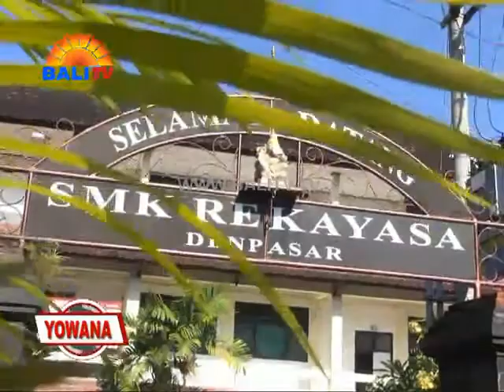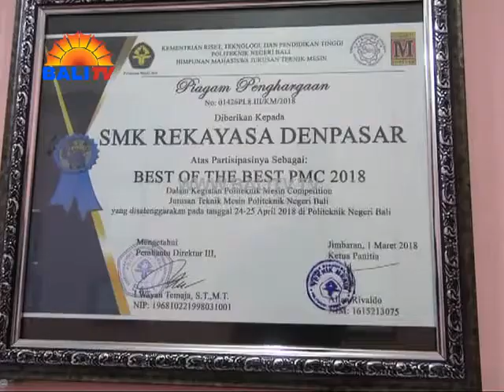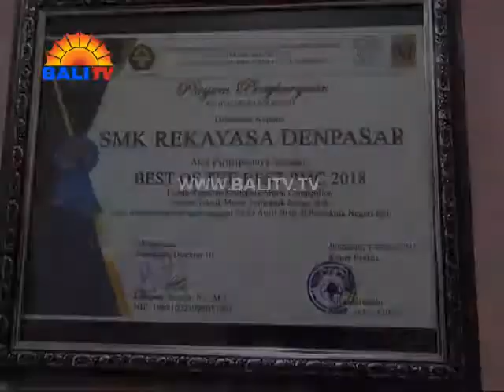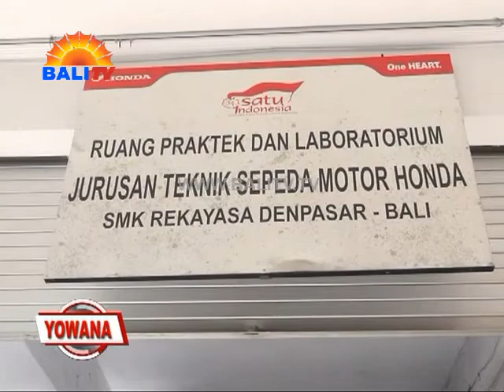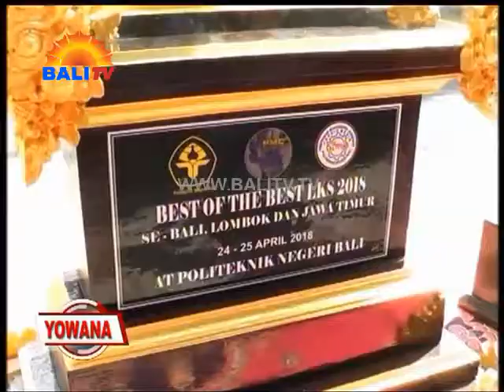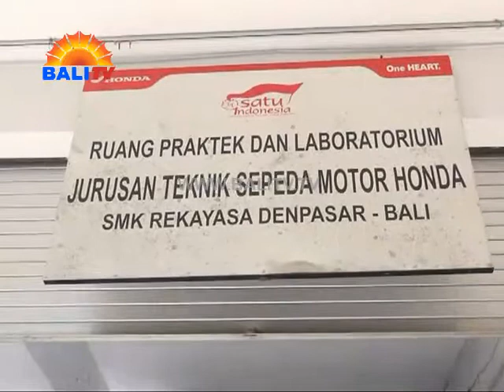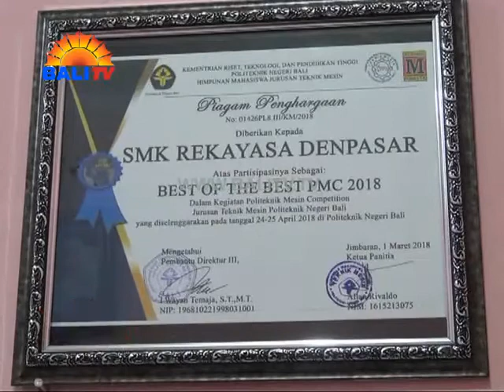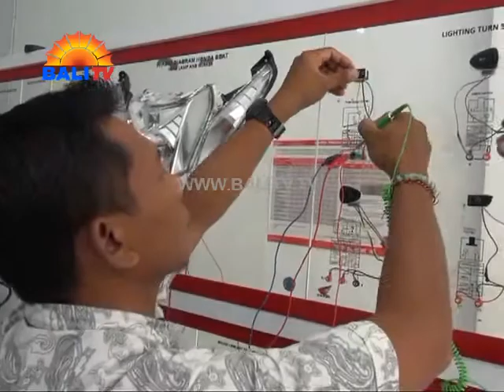YOWANA MAGZ - SMK REKAYASA JUARA UMUM SKILL CONTEST POLITEKNIK MESIN COMPETITION 2018